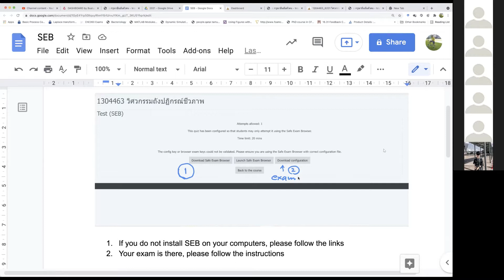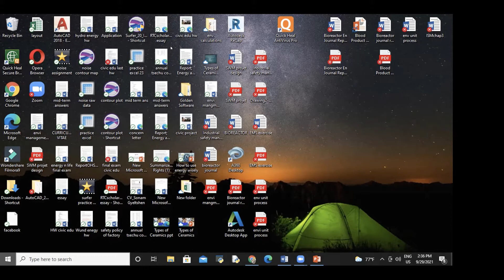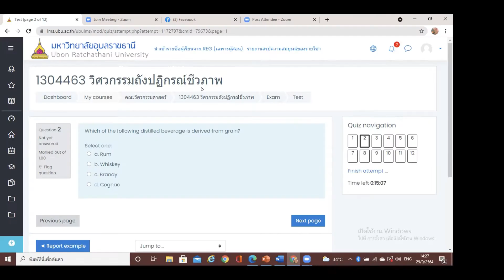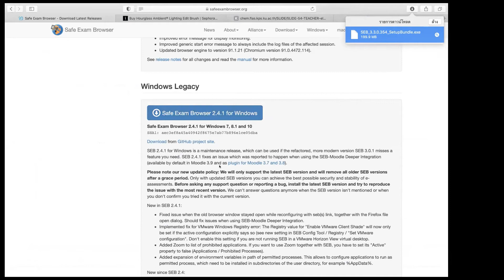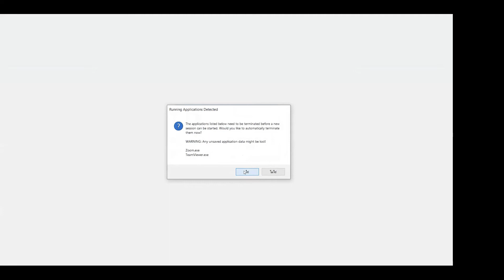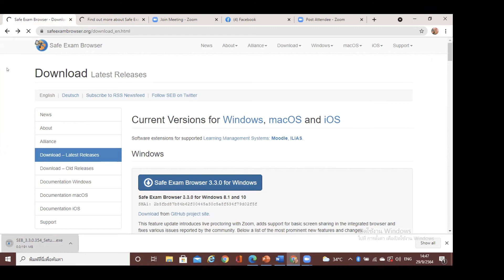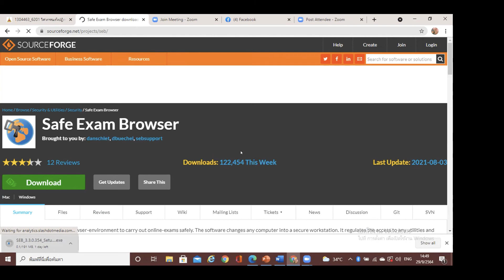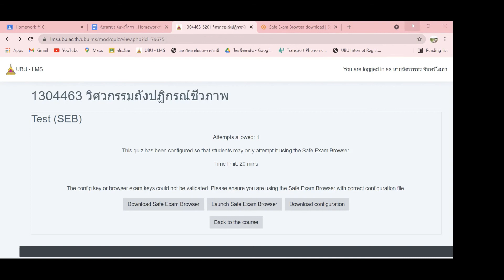ช่วยนักศึกษาติดตั้ง SEB | Safe Exam Browser | การสอบใน UBU LMS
เริ่มพูดภาษาไทย 2:15
MacOS 5:30

Safe Exam Browser (SEB) สำหรับนักศึกษา